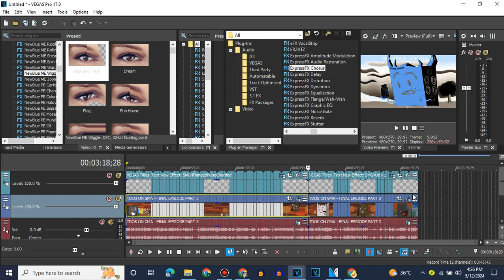How To Make SMG4Up V1 (IID)